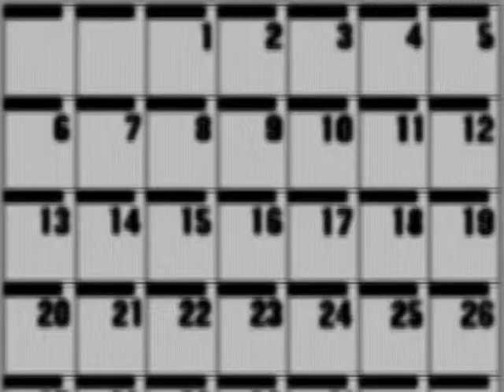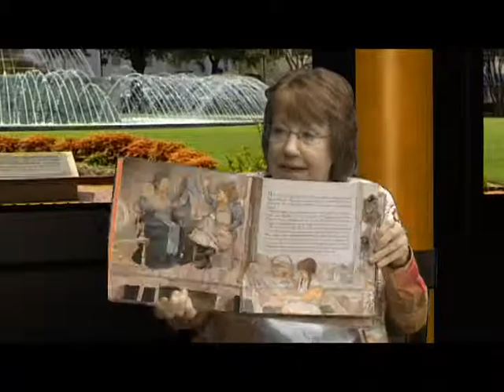City Week - week of September 16, 2013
Enjoy another episode of the City Week hosted by Alton West and produced by the City of LaGrange's PEG channel LGTV. All content is the property of LGTV and the City of LaGrange.